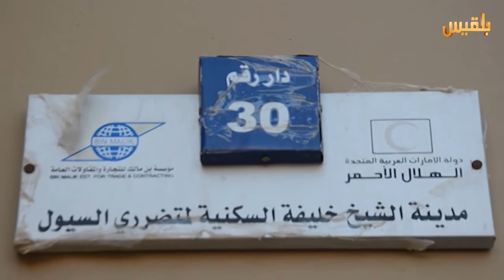إستمرار معاناة المواطنين جراء الأعاصير في حضرموت | تقرير : حداد مسيعد